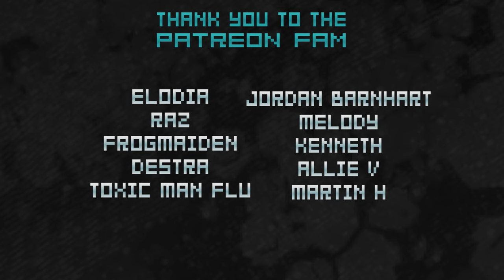X-RL7 Pixelution: Lunark / Meifumado / The Last Faith / Coromon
0:00 Intro
1:31 Lunark
3:11 Meifumado
5:29 The Last Faith
7:22 Coromon
9:14 Wrap Up